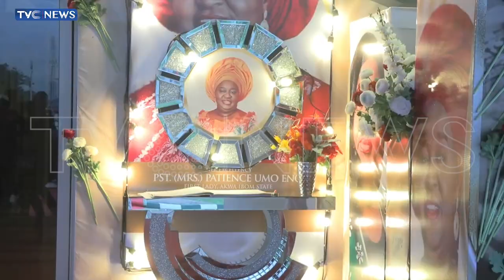Governor Umo Eno Receives National Assembly Caucus In Uyo